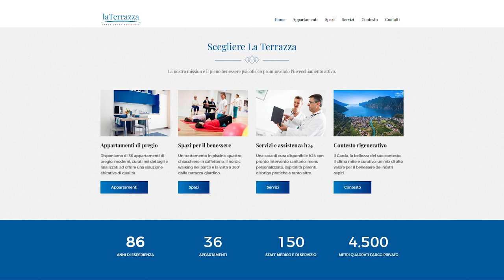+ 1000% di contatti per Gardasmartresidence.it [ Video referenza di Paolo Pedrotti ]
| Garda Smart Residance offre un servizio di residenza e vacanza sanitaria per anziani autosufficienti.
Grazie all'analisi di mercato e alla campagna su google ha duplicato i contatti.

Scopri anche tu come rendere prevedibile e certo l'andamento del tuo Fatturato attraverso una strategia di Marketing Online collaudata e testata che ti consentirà di sviluppare un sistema di generazione contatti e vendite costante nel tempo senza il rischio di commettere errori e sbagliare investimenti ⤵

Acquista e ricevi comodamente a casa tua il Manuele "Vincere nel web", scritto dal fondatore di Prima Posizione Giuliano De Danieli
e scoprire i cinque principi immutabili di ogni bussines vincente.